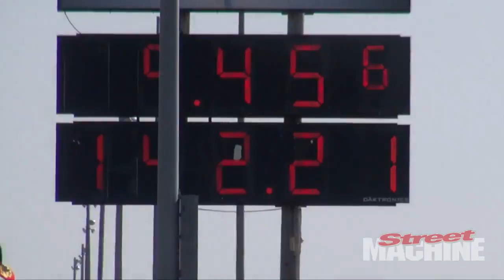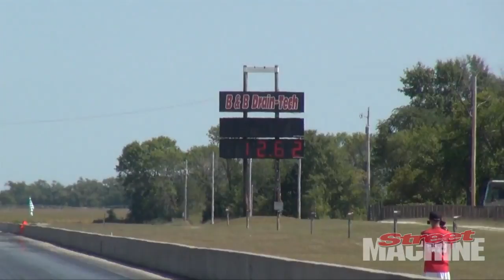Aussies at Drag Week 2017 - Day One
We check out the fortunes of John Faraone, Dirty Bird, POR440, Richie Crampton, Craig Moar, Brian Jensen, the Aussie Chevelle and more!